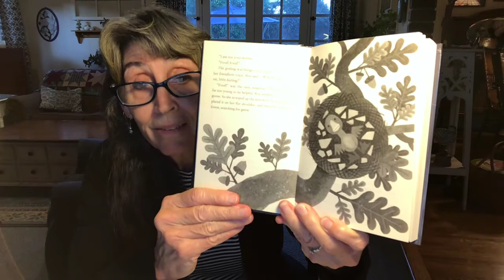The Wild Robot Part 7 - Read by Denise Clemmensen